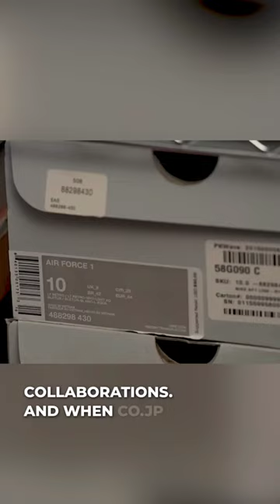How Nike Japan Changed Sneaker Culture... FOREVER